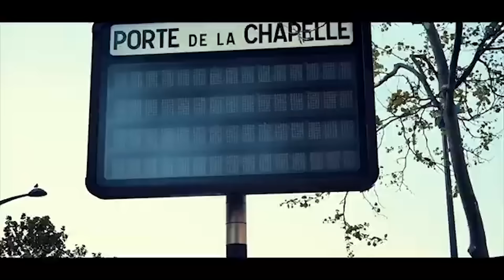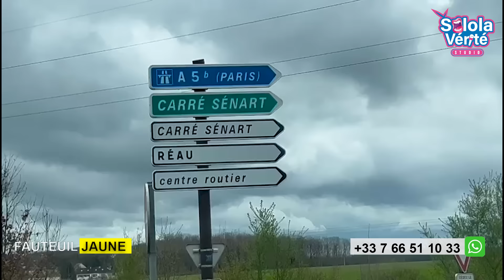🟨SOLOLA VERITÉ LES COMEDIENS ET LA FAMILLE DE DJANNY REFUSE A LABRUNE DE VOIR LE CORPS DE DJANNY